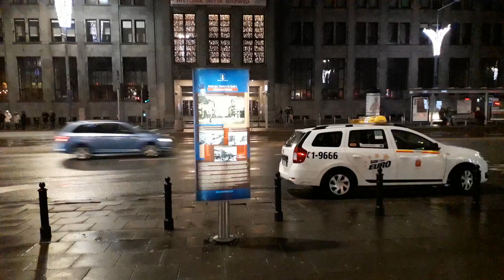ZIMA 2018//2019 W WARSZAWIE XXI WIEKU W CZASACH NOWOŻYTNYCH!!